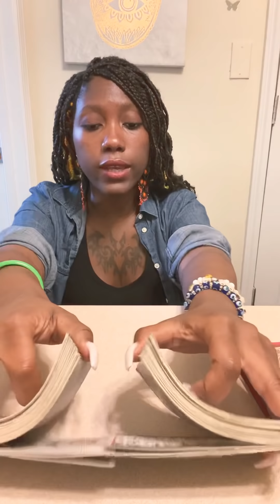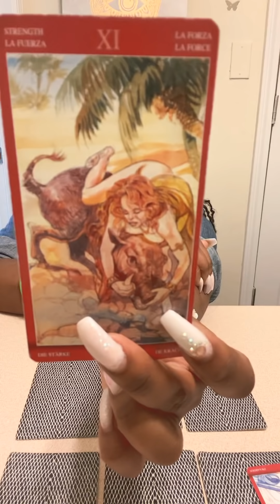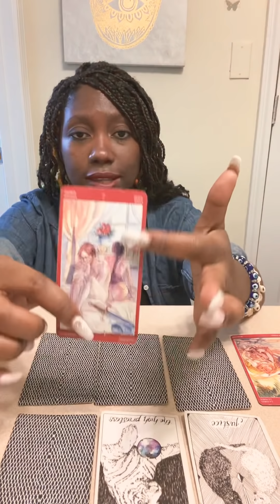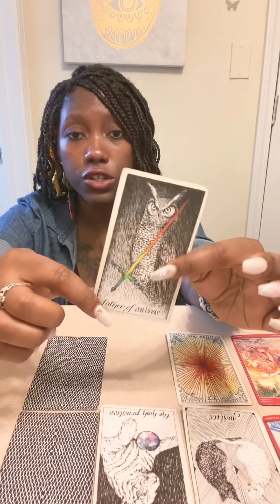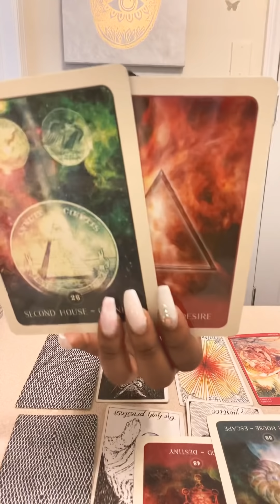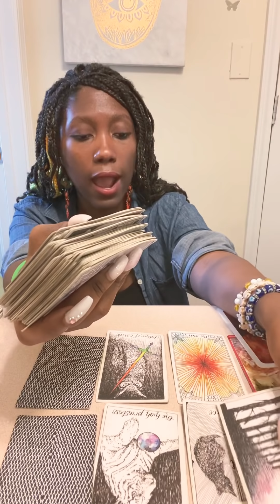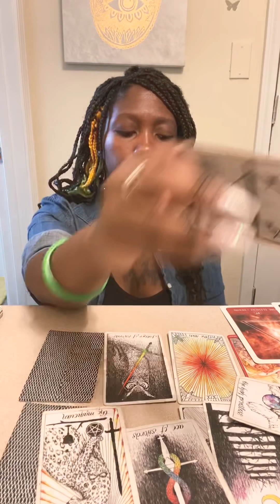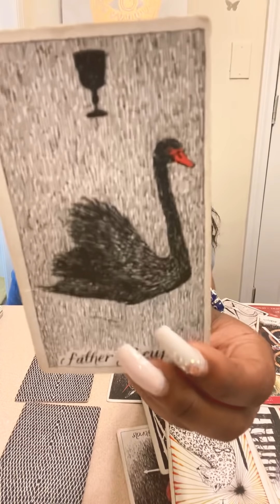TAURUS (FEB 2020)- THE SILENCE IS KILLING THEM, THEY CAN'T STAY AWAY ANY LONGER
CAREER READINGS TIL 2-16 $25
LOVE & SEX READING FOR 2020 as a whole, Reading will be broken down into 12 individual months for love and sex
 SINGLE $85 :COUPLE (TOGETHER OR NOT) $125. -TIL 2-14

14 BUSINESS DAY TURNAROUND TIME FOR ALL READINGS IF YOU NEED IT SOONER THERE IS $25 RUSH FEE for 72 HOUR TURNAROUND TIME